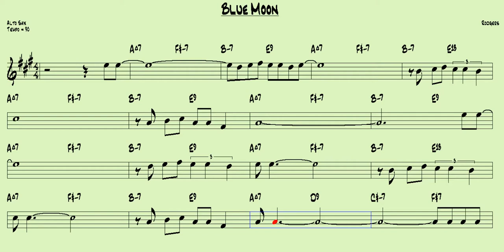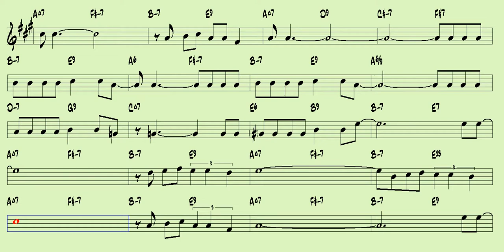Blue Moon alto sax Eb backing track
Blue Moon Eb alto sax back track

Make a donation and you will have access to my personal google drive folder continuously updated with videos, videotutorials and much more.